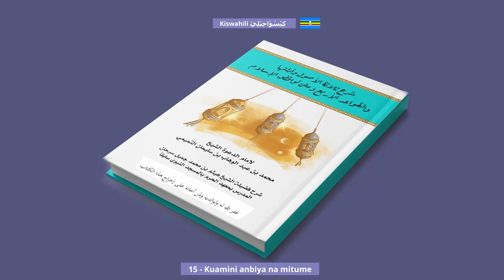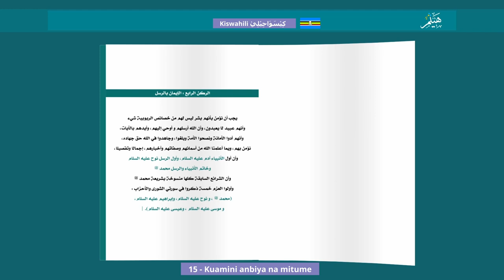15 Kuamini anbiya na mitume الإيمان بالأنبياء والرسل